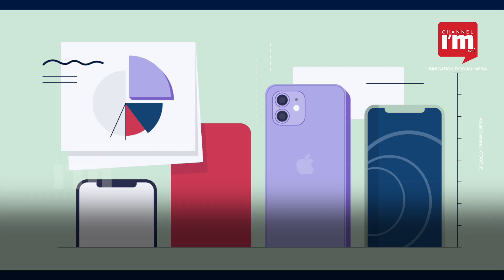ആപ്പിളിന് അഭിമാനിക്കാം, ഇന്ത്യൻ വിപണി നൽകുന്നത് വലിയ പ്രതീക്ഷകൾ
ഇന്ത്യയിലേക്ക് തങ്ങളുടെ വിപണി വ്യാപിപ്പിച്ച Apple കഴിഞ്ഞ പാദത്തിൽ കാഴ്ച വെച്ചത് മികച്ച പ്രകടനം.

കഴിഞ്ഞ പാദത്തിൽ സ്മാർട്ട്‌ഫോണുകളിൽ ഐഫോൺ നിർമ്മാതാവ് രാജ്യത്ത് അവരുടെ എക്കാലത്തെയും ഉയർന്ന വിൽപ്പന രേഖപ്പെടുത്തിയിട്ടുണ്ട്.

വിവോ, സാംസങ്, റിയൽമി, ഓപ്പോ, ഷവോമി, വൺപ്ലസ് എന്നിവയ്ക്ക് ശേഷം ഏപ്രിൽ-ജൂൺ പാദത്തിൽ 5.5% വിഹിതവുമായി ആപ്പിൾ ഇന്ത്യയിലെ ഏഴാമത്തെ വലിയ സ്മാർട്ട്‌ഫോൺ ബ്രാൻഡാണ്.

ആപ്പിളിന്റെ ഇന്ത്യയിലെ ഏറ്റവും ഉയർന്ന ശരാശരി വിൽപ്പന വില $929 ആണെന്നും കഴിഞ്ഞ പാദത്തിൽ ഇന്ത്യയിലെ വിൽപ്പനയിൽ 61% വാർഷിക വളർച്ച രേഖപ്പെടുത്തിയിട്ടുണ്ടെന്നും കണക്കുകൾ പുറത്തു വരുന്നു.

ആപ്പിളിന്റെ ഐഫോൺ 13, വൺപ്ലസിന്റെ നോർഡ് സിഇ3 ലൈറ്റ് എന്നിവ കഴിഞ്ഞ പാദത്തിൽ ഇന്ത്യയിലേക്ക്  ഏറ്റവും കൂടുതൽ ഷിപ്പ് ചെയ്ത 5G മോഡലുകളാണ്.

"ഇന്ത്യയിലെ കമ്പനിയുടെ ഉടമസ്ഥതയിലുള്ള രണ്ട് സ്റ്റോറുകളിൽ നിന്ന് കമ്പനി പ്രതീക്ഷകൾ കവിഞ്ഞു" ആപ്പിൾ ചീഫ് എക്‌സിക്യൂട്ടീവ് ടിം കുക്ക് പറഞ്ഞു.

"ആപ്പിൾ ഇന്ത്യയിൽ ഒരു സർവകാല റെക്കോർഡ് സ്ഥാപിച്ചു. ഇത് ഇന്ത്യ, മിഡിൽ ഈസ്റ്റ്, സെൻട്രൽ, ഈസ്റ്റേൺ യൂറോപ്പ് തുടങ്ങിയ വളർന്നുവരുന്ന വിപണികളിലെ വിൽപ്പനയ്ക്ക് കാരണമാകുന്ന യൂറോപ്പ് സെഗ്‌മെന്റിൽ ആപ്പിളിന്റെ വിൽപ്പന വർദ്ധിപ്പിച്ചതായി ചീഫ് ഫിനാൻഷ്യൽ ഓഫീസർ ലൂക്കാ മേസ്‌ട്രി പറഞ്ഞു.